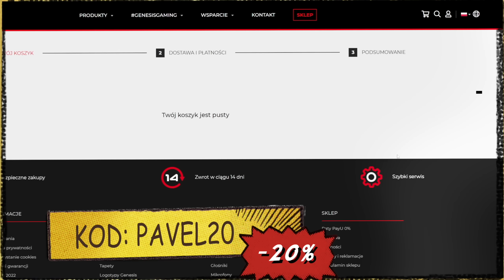💙 NIESPODZIANKA - NOWE DLC The CRIMINAL ENTERPRISES [#1689] GTA 5 ONLINE Po Polsku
GTA 5 Online DLC The Criminal Enterprises to najnowsza aktualizacja do GTA. To nie tylko nowe pojazdy, ale przede wszystkim nowe misje, zlecenia, jak i wiele nowych możliwości.
► RABAT -20% z kodem: PAVEL20
Kod wielokrotnego użytku aktywny do 7 sierpnia 2022!